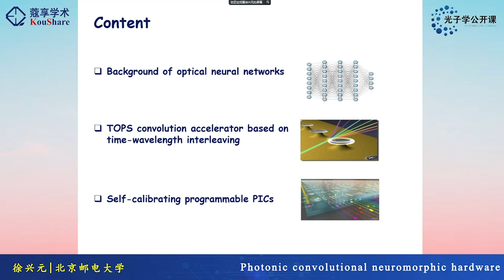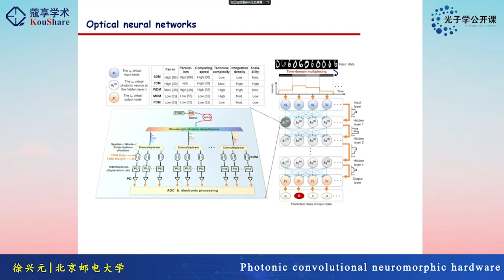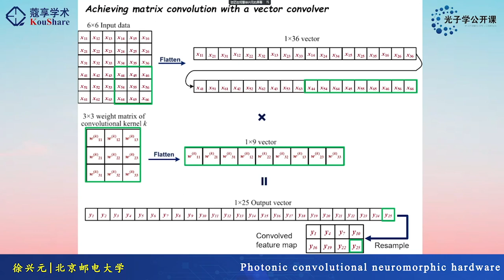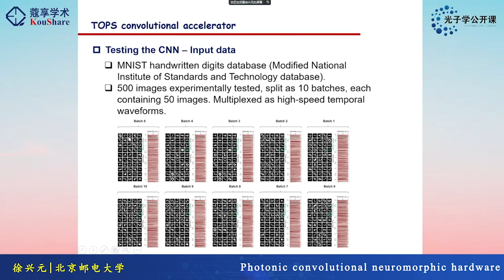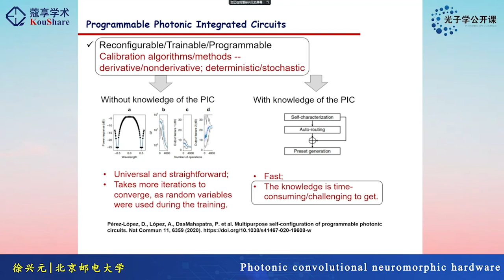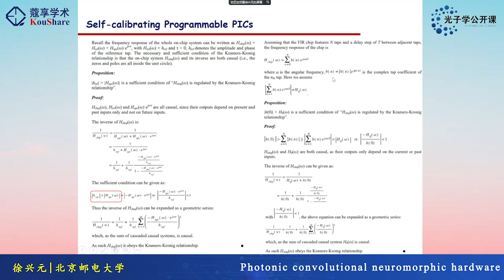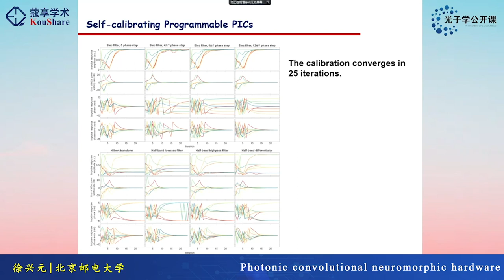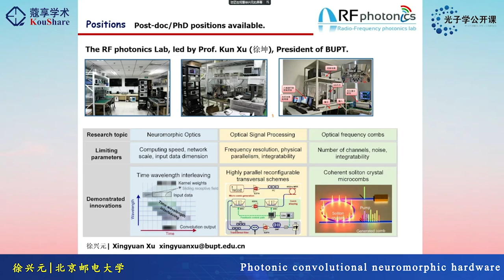光子学公开课第一百三十八期-北京邮电大学徐兴元教授-Photonic convolutional neuromorphic hardware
视频摘要：人工神经网络广泛应用于人脸识别、语音翻译、医疗诊断、自动驾驶等重要领域,其性能主要由硬件算力决定，目前所广泛应用的神经网络硬件都基于数字电子架构。然而，该架构的两个本质局限—冯诺依曼瓶颈与电子速率瓶颈，极大限制了神经网络硬件的潜在算力。光子神经网络工作于模拟架构中，即数据在硬件系统中的实时位置与进行运算的位置相同，因而规避了冯诺依曼瓶颈。此外，宽达数十太赫兹的光谱也为高速运算提供了充足的带宽。本次课程主要介绍基于时频交织的光子卷积加速器及其在神经网络中的应用，包括：集成克尔孤子晶体光频梳原理与产生过程；向量卷积加速器的实现与矩阵数据处理；卷积神经网络构建与实验结果；以及课题组在可编程光子芯片控制方面的进展。

个人简介：徐兴元，北京邮电大学拔尖人才教授。国家级青年人才项目入选者；斯文本科技大学博士；主要研究方向为光子神经网络、可编程光子芯片与集成克尔光频梳。在Nature、Nature Photonics、Nature Communications、Optica、Laser & Photonics Reviews等高水平期刊发表论文30余篇。曾获得2021年度斯文本科技大学Iain Wallace研究奖章，2020年度国家优秀自费留学生特别优秀奖，2019年度IEEE光子学会博士奖学金。